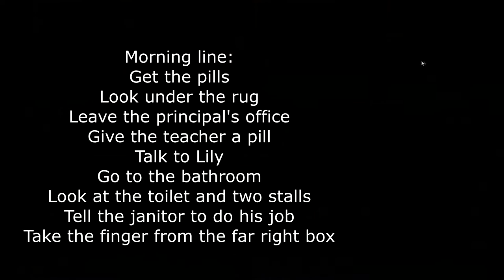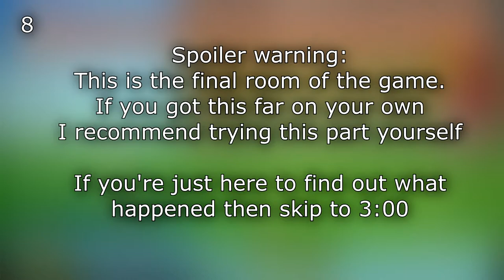Kindergarten Walkthrough Guide pt. 7 Lily (Finale)